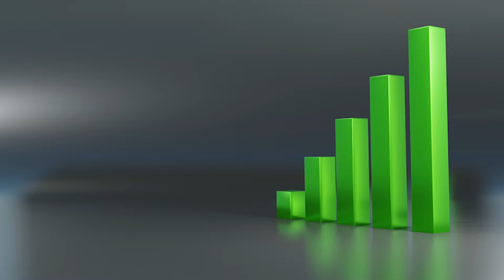Dowiedz Się Co Cię Ogranicza We Wspinaniu | Tworzenie Planu Treningowego Cz.1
Chcesz naszego darmowego e-booka? Odbierz go tutaj